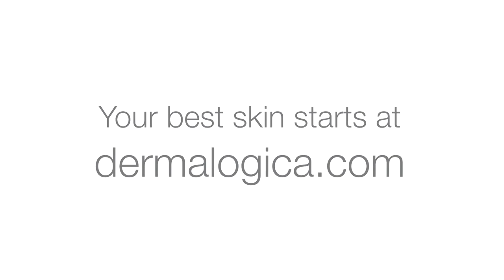the dermalogica skin treatment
The dermalogica skin treatment process.